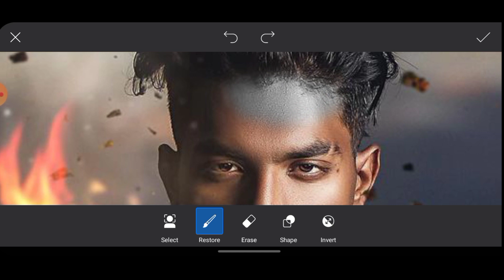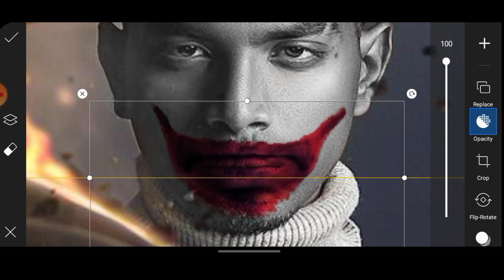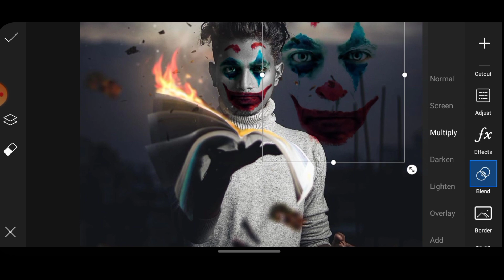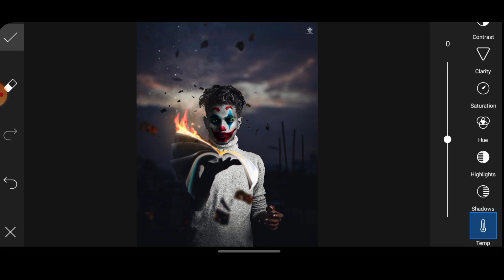JOKER FACE ● PICSART EDITING ● amit editz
KEEP SUPPORTING ❤ KEEP LOVING ❤ SHOW SOME ON THIS